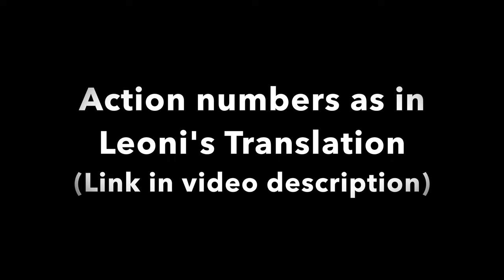The Play of Two Swords - Antonio Manciolino (1531)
Back in January I took part in the 30 for 30 Swordplay Challenge organized by Devon Boorman and Academie Duello. I used my daily 30min for dual swords only, memorizing and drilling Marozzo's and Manciolino plays. Now in April, right before my parental leave I wanted to see, what I still remembered. So here is Manciolino's two swords. Enjoy :)

Music Created By: Marcin Przybyłowicz, Mikolai Stroinski and Percival ♪♪♪♪♪♪♪♪♪♪♪♪♪♪♪♪♪♪♪♪♪♪♪♪♪♪♪♪♪♪